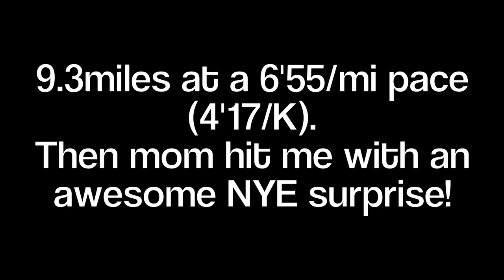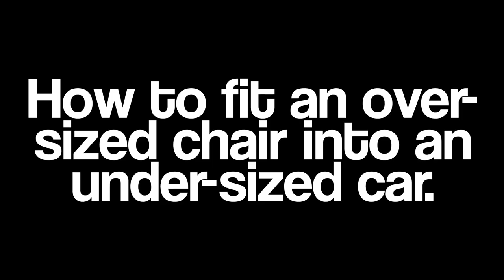NYE 2017: Hangin with Mom, doin some errands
Behind the door of yet another nail-biting Vlog Episode, lie the answers to these questions:

- What are jet lag symptoms and the effects of jet lag on the body?
- What's the secret good luck food for New Years?
- What's it like driving for Uber on NYE?

Despite jetlag, I had a wonderful NYE 2017 in Dallas. Went for an AM run through Highland Park and University Park, and then did some errands with my moma.

Also, I did some NYE Uber driving and picked up delicious Olivella's Pizza.

FOOD
Olivella’s Neo Pizza Napoletana